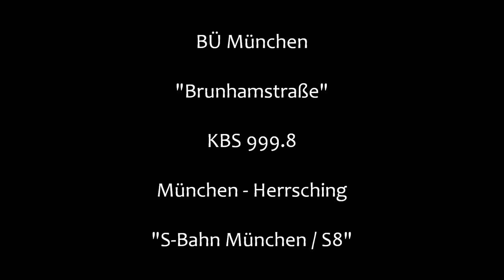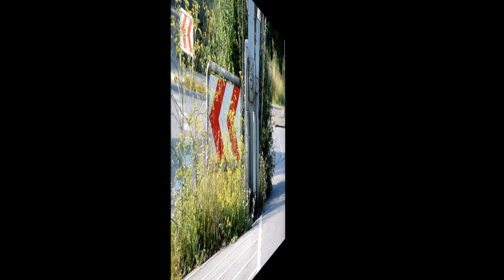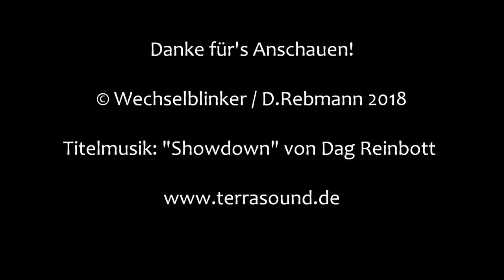Bahnübergang München "Brunhamstraße"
Im Westen Münchens, im Stadtteil Neuaubing liegt die gleichnamige S-Bahn-Station, die von der Linie S8 (München - Herrsching) angefahren wird. Direkt neben dem Haltepunkt kreuzt die Bahnstrecke die Brunhamstraße, die von einem wahrhaft alten Bahnübergang gesichert wird.

Es handelt sich hierbei um eine uralte Vollschrankenanlage mit Lichtzeichen von Scheidt & Bachmann und zwei elektromechanischen Läutewerken aus dem Jahr 1970. Ebenfalls recht alt dürften die hydraulischen Schrankenantriebe sein. Die Beschriftung mutet auch etwas kurios an. So werden die Fußgänger gebeten die gegenüber liegende "Gehbahn" zu benutzen, was wohl im Bundesbahn-Deutsch für Gehweg stehen dürfte...

Die Anlage wird, was ebenfalls nur noch selten zu finden ist, von einem immer noch besetzten Schrankenposten aus per Knopfdruck bedient (siehe Foto). Der Posten liegt etwa hundert Meter entfernt an der Zufahrt zum inzwischen größtenteils verschwundenen Ausbesserungswerk München-Neuaubing. Früher gab es hier noch einen Bahnübergang in der Papinstraße, der auch durch den Posten bedient wurde. Dieser BÜ ist mittlerweile verschwunden, so dass nur noch der BÜ Brunhamstraße von hier gesteuert wird.